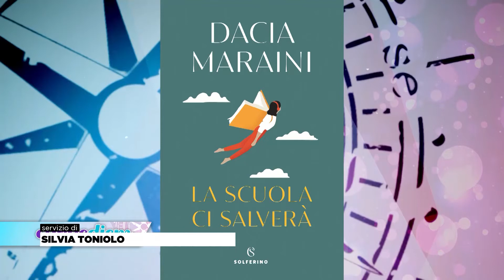Dacia Maraini a Carpe Diem: "La ripartenza passa dalla scuola e dai ragazzi, ma bisogna crederci"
La famosa scrittrice e poetessa Dacia Maraini ospite su Noi Tv nell’ultima puntata di Carpe Diem  per presentare il suo ultimo libro uscito pochi giorni fa ‘La scuola ci salverà’